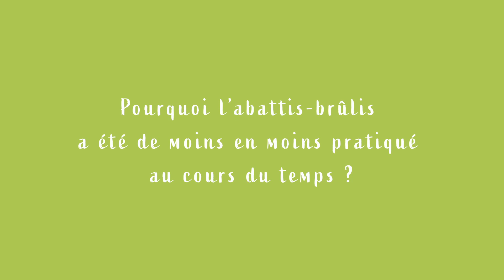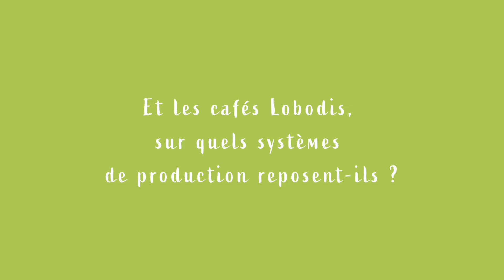Déforestation importée et agriculture familiale : quel lien ?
Rachel Amouroux, notre Responsable Achats Café Vert et Suivi des Filières vous parlera de la déforestation importée associé aux productions de café dans cette série de vidéos.
Dans cette seconde vidéo, Rachel vous parlera des moteurs de la déforestation agricole,  l'intérêt de cette pratique et sur quels systèmes de production les cafés Lobodis se reposent-ils.